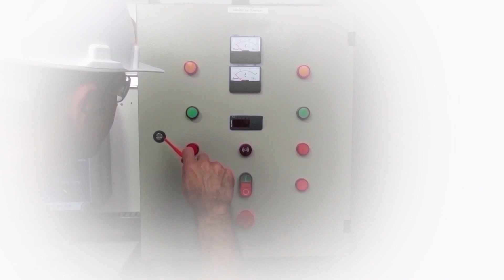Porque eu não ENSINO ISSO?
Sempre irei ensinar oque é correto e dentro das normas.